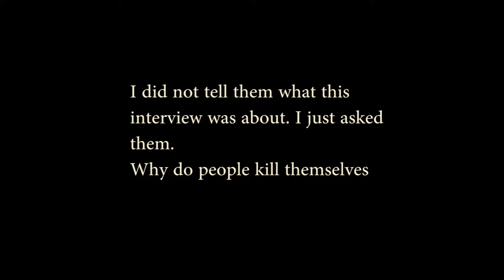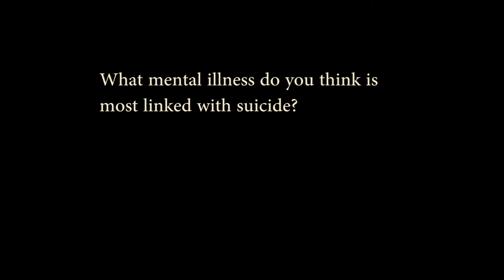Interviews for uni blog.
Interviewed a few friends briefly to get their opinions.